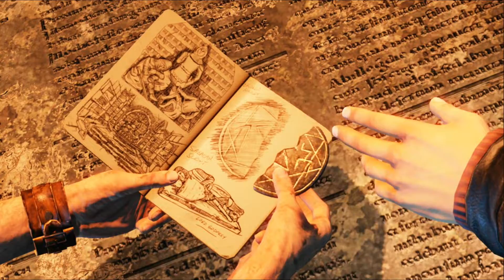UNCHARTED 3 DRAKES DECEPTION REMASTERED 🌕 009 Flucht aus Syrien [DEUTSCH 60 FPS]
Beschreibung der Folge:
Talbots Männer sind zu viele wir sind fertig, es ist Zeit zu verschwinden.

🤡 Let's Play Uncharted 3 Drakes Deception Remastered [DEUTSCH 60 FPS]

🤡 Erlebe die Abenteuer

Informationen zum Spiel:
EIN MANN. EINE LEGENDE.

Die PS3-Trilogie von Naughty Dog wird als Remastered-Version exklusiv auf PS4 veröffentlicht!

Brechen Sie mit Nathan Drake zu seinen epischen Abenteuern auf und erleben sie die Action, die die Videospielewelt für immer verändert hat.

Außergewöhnliche Entdeckungen
Die Geschichte von Nathan Drake nahm in einem Fischerboot vor der Küste Panamas ihren Anfang. Sie sollte später zum Inbegriff des Abenteuers werden. Die Reihe zeichnet eine Mischung aus charismatischem Helden, explosiver Blockbuster-Action, herausragendes Storytelling und plattformdefinierender Grafik aus und hatte seinerzeit das Studio Naughty Dog in die absolute Top-Liga der Entwickler aufsteigen lassen.

Als Nathan Drake verfolgst du die Spuren von Legenden auf einer Reise über die ganze Welt. Suche mithilfe der Notizen von Sir Francis Drake höchstpersönlich nach El Dorado, der sagenumwobenen Goldenen Stadt. Verfolge Marco Polos schicksalhafte Reise durch den Himalaya nach. Entdecke schließlich das Atlantis der Wüste, das schon Lawrence von Arabien suchte. Dabei genießt du die beispiellose Erzählkunst des Teams bei Naughty Dog, wenn Drake sein Leben und Freundschaften riskiert, um unvorstellbare Schätze vor seinen skrupellosen Gegnern zu entdecken.

Die Uncharted: The Nathan Drake Collection enthält ausschließlich die Einzelspielerkampagnen.
Die Singleplayer-Kampagnen von Uncharted: Drake's Fortune (Drakes Schicksal), Uncharted 2: Among Thieves und Uncharted 3: Drake’s Deception werden in 1080p und mit 60fps spielbar sein, darüber hinaus gibt es Neuerungen beim Lighting, bei den Texturen und Modellen sowie weitere Verbesserungen und zusätzliche Elemente in allen drei Spielen.

Publisher: Sony Interactive Entertainment Sony Interactive Entertainment Europe
Entwickler: Nauthy Dog
Erstveröffentlichung: 7. Oktober 2015
Plattformen: Playstation 4